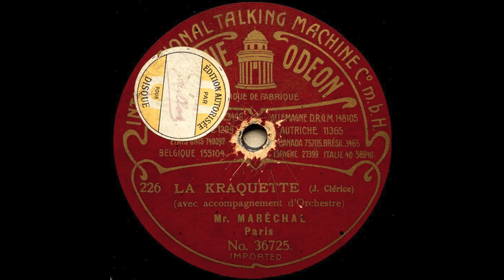La kraquette - André Maréchal - 1906 - Paris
La kraquette - André Maréchal - 1906 - Paris - Special thanks to Henri Chamoux of archeophone.org and phonobase.org for the lyrics, audio and graphics in this video. All the credit is his... Well, almost all, Enrique Binda suggested the speed to be lower on this track, thanks Enrique.

La kraquette

Création : Paul Dalbret
Paroles : Eugène Joullot

C’était l’autre soir à minuit
Tout près de la Madeleine
Une gigolette
Assez rondelette
Accoste un vieux beau et lui dit :
Ton âme a l’air d’être en peine
Pour te distraire
Que faut-il faire ?
- Ô brunette
Si j’suis morose,
La seule chose
Qui me ferait sourire
Dit le vieux, ce s’rait d’voir
Ah ! ah ! ah ! ah ! ah ! ah ! ah !
La Kraquette
Si guillerette
Et si discrète
Que dans un éclat d’rire
Partout on danse le soir

La belle, sans faire de façon
Lui dit : La chose est facile
J’connais la danse
Et j’vais, je pense
Te la montrer en une leçon
Si tu veux être docile
Dans ma chambrette
En tête à tête
Cette danse
Dit la donzelle
Est bien plus belle
Que l’polo, la mattchiche
Ça s’danse avec le dos !
On balance
Ses deux gambettes
Dans la Kraquette
Tout en remuant ses miches
C’est l’contraire du tango

Le vieux monsieur fut si content
Que depuis cette aventure
Rel’vant la tête
L’allure jeunette
On l’voit venir à chaque instant
Dans la demeure chaste et pure
De la brunette
Pour la Kraquette !
Dans l’affaire
La jolie brune
A fait fortune
Et grâce à la Kraquette
Possède un gros magot
Au contraire
Le vieux satyre
À force de rire
Mangea toute sa galette
Mais prit un lombago

Si vous voulez voir vos amants
Devenir plus chauds que braise
Dames ou d’moiselles
Jeunes et belles
Dansez d’vant eux, sans ornements
Le torse et le reste à l’aise
La danse coquette
De la Kraquette !